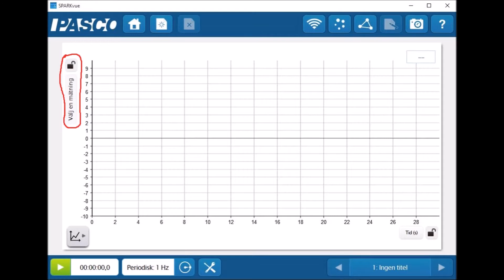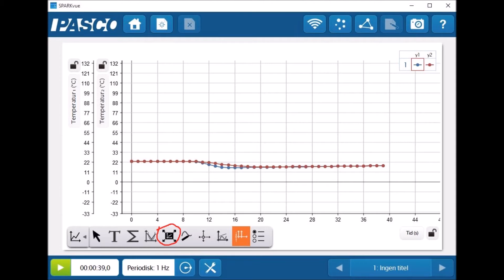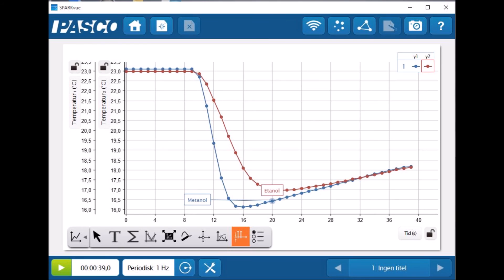Video avdunstning av alkoholer3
Avdunstning av alkoholer. Temperaturmätning med utrustning från Pasco såld av Gammadata